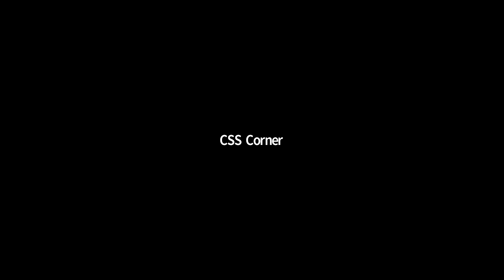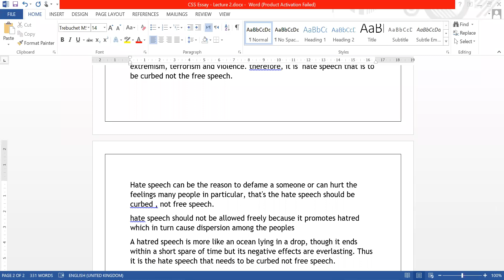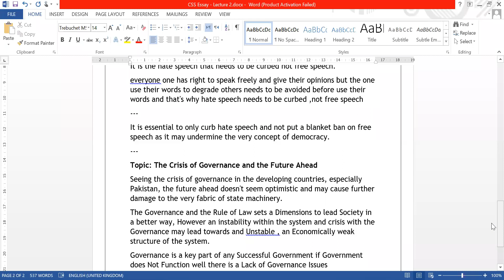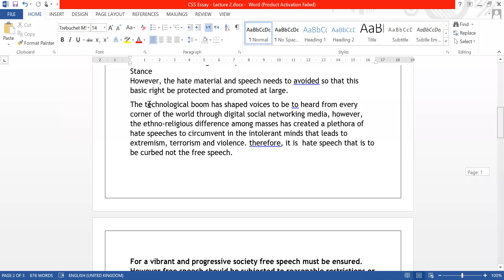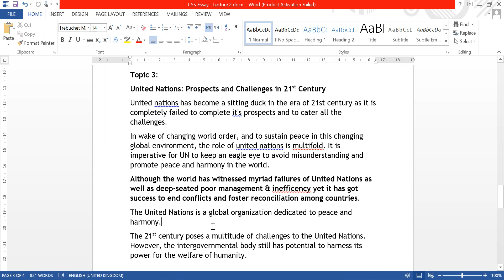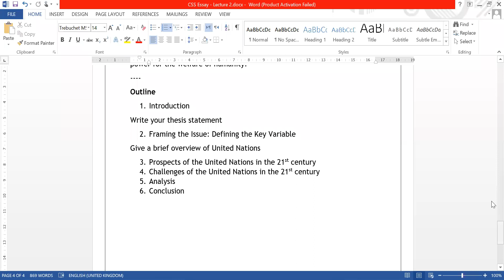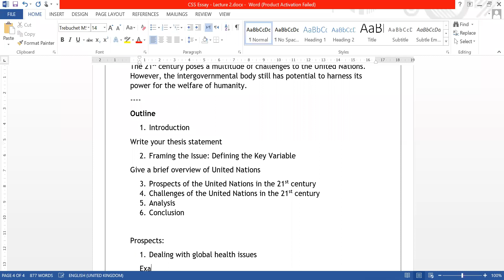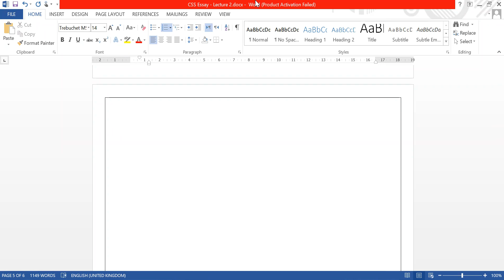Class on English Essay by Ms Novaira Khan 50th CTP, PAAS